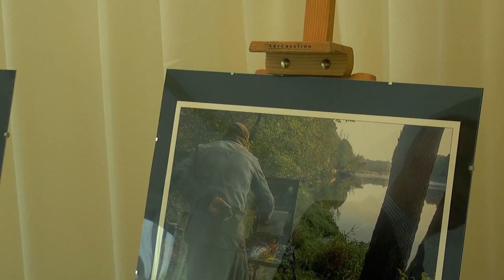Podwójne spotkanie "Nad Bugiem" w Galerii Smaków w Terespolu